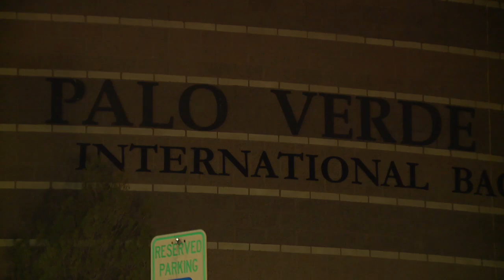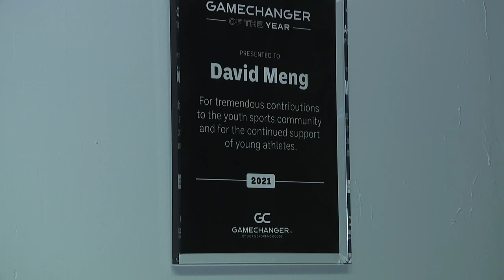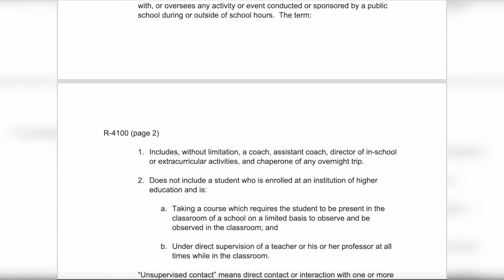Volunteer baseball coach blacklisted by school district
After a decade of volunteer coaching at Palo Verde High School, David Meng said he was shown the door in late January by district officials who informed him his volunteer badge had been revoked just weeks after the school named him head coach. Meng tells Sean DeLancey his side of the story in this exclusive interview.